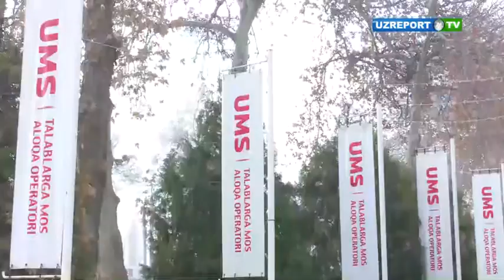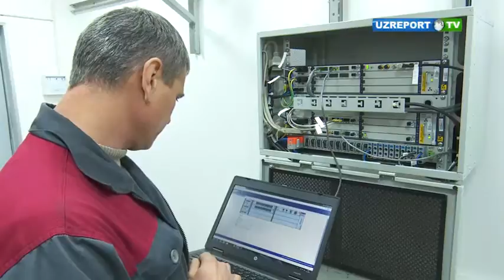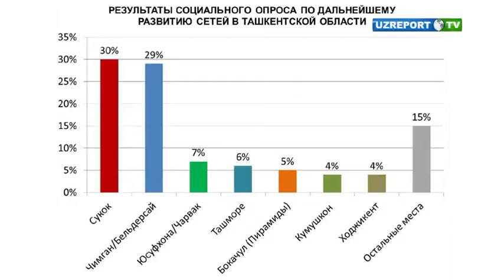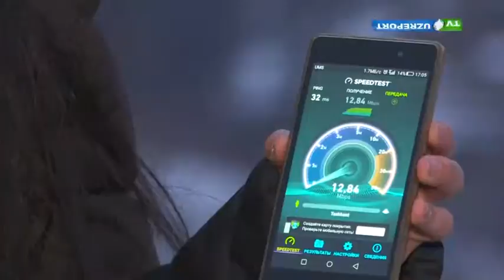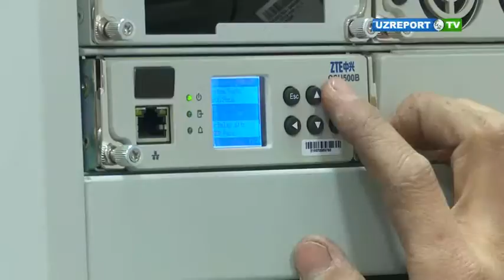UMS обеспечит туристскую зону «Чарвак» качественной связью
Чимгано-Чарвакскую курортно-рекреационную зону Ташкентской области ждут большие перемены. На основании Указа Президента от 5 декабря здесь будет образована свободная туристская зона «Чарвак» с созданием необходимых условий для отдыхающих. В дело развития инфраструктуры региона, в частности обеспечения качественной связью популярные туристические адреса и маршруты, вносит и мобильный оператор UMS.